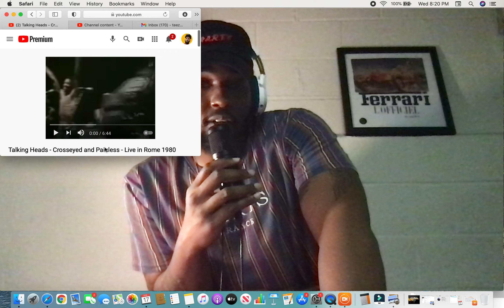Talking Heads - Crosseyed and Painless - Live in Rome 1980 (Reaction)